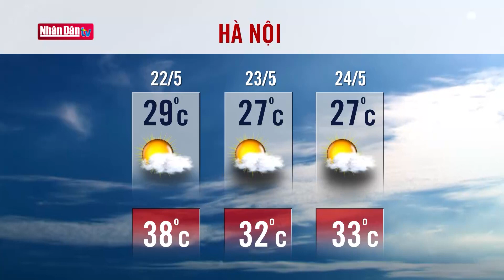Dự báo thời tiết hôm nay 22/5: Bản tin thời tiết trong 3 ngày tới (22, 23, 24/5/2023) | Đảng với Dân